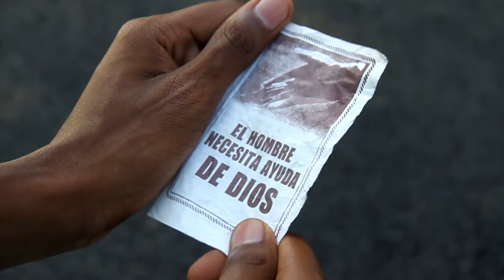TRAILLER oficial - La Venganza de la Ambicion ( LimpiaBotas II)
Espéralo muy pronto.